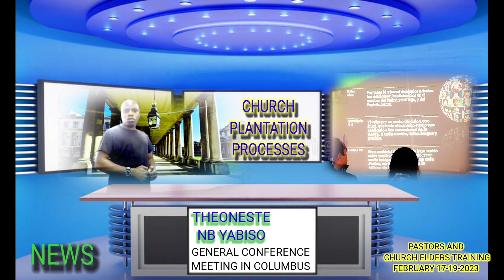GENERAL CONFERENCE MEETING TRAINING OF PASTORS AND CHURCH ELDERS, IN COLUMBUS OHIO. (SDA)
THEONESTE NB YABISO